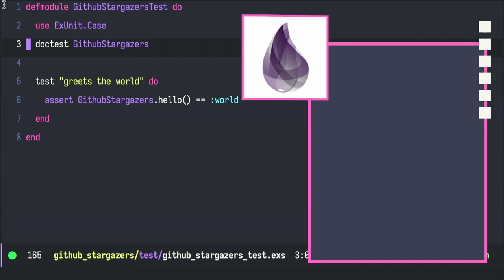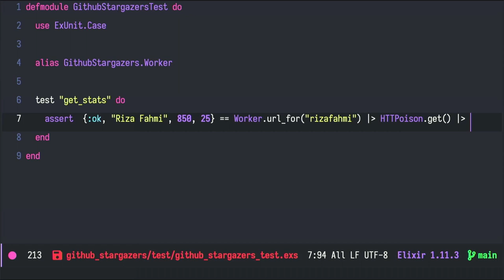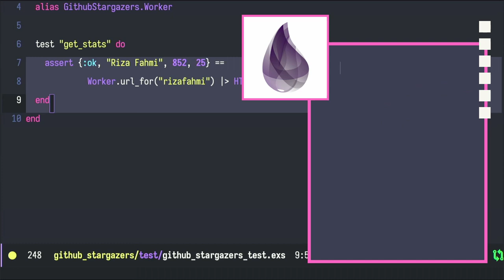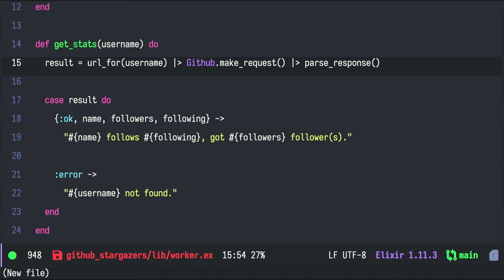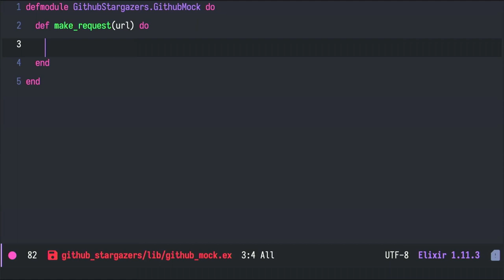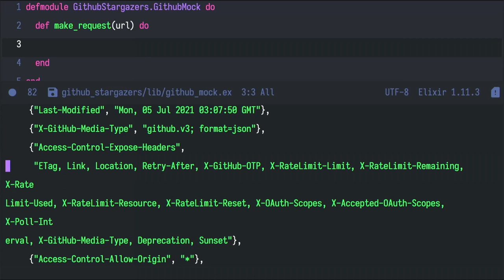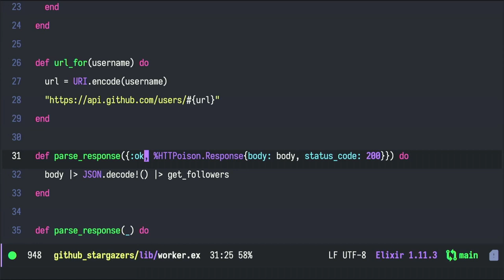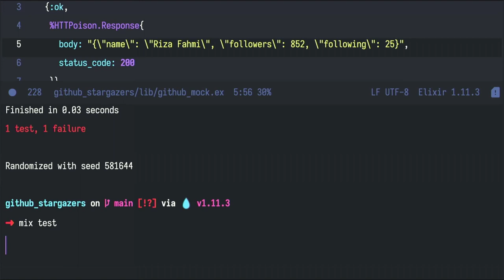Mock Test di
Mock adalah salah satu teknik yang sering digunakan untuk kebutuhan testing. Teknik untuk melakukan emulasi data yang didapat. Untuk kasus ini misalkan kita bisa melakukan emulasi hasil dari pemanggilan API.

Contohnya ketika ingin melakukan testing untuk aplikasi yang kita buat di video sebelumnya, kita butuh memanggil Github API.